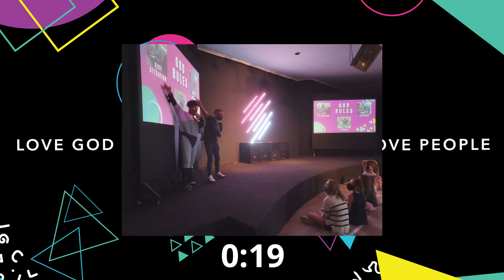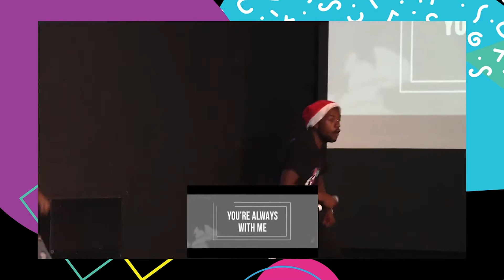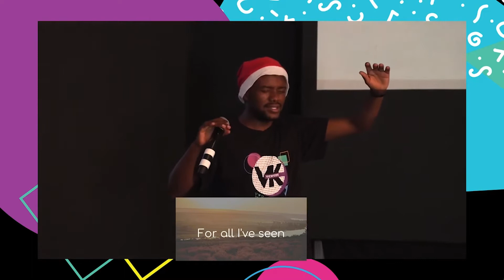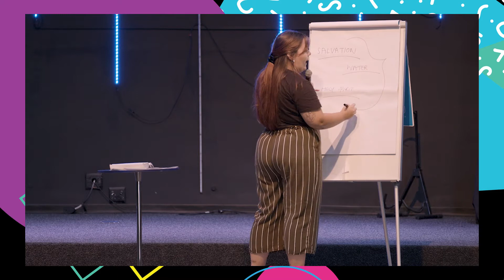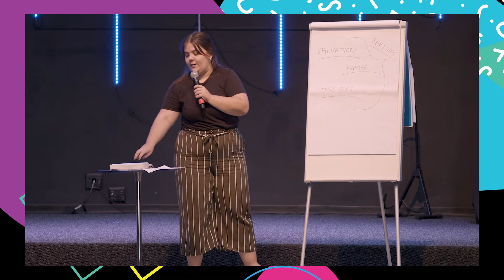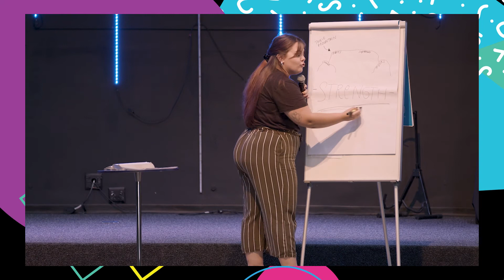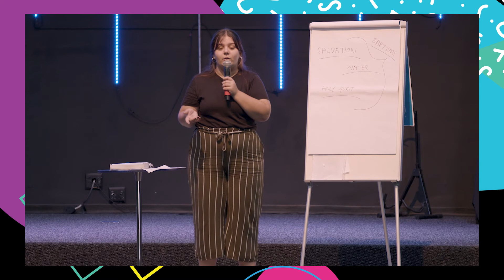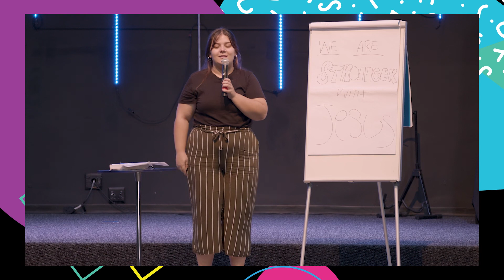View Kids 2nd May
LINK for VK service registration! 👇🏼